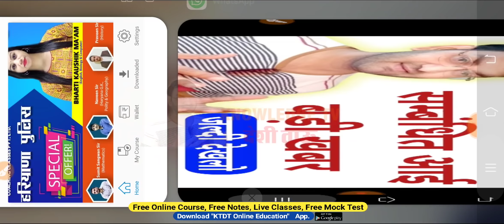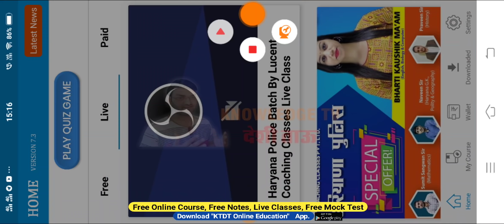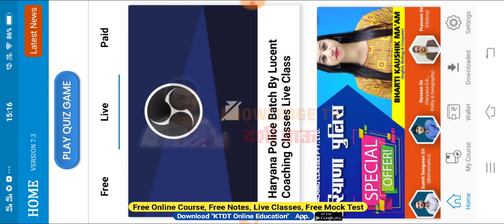HSSC Exam सम्बंधित बड़ी खबर- आखिर समय दे ही दिया - HSSC परीक्षा Big News- official Update-KTDT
Thankyou Allll.